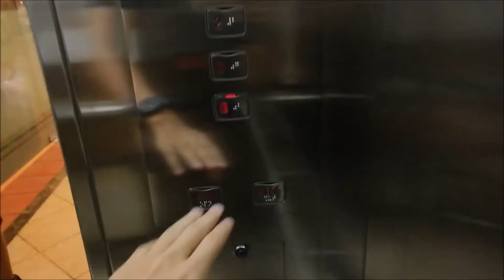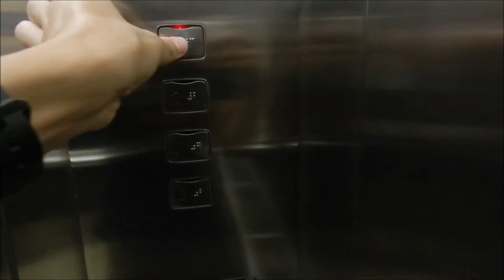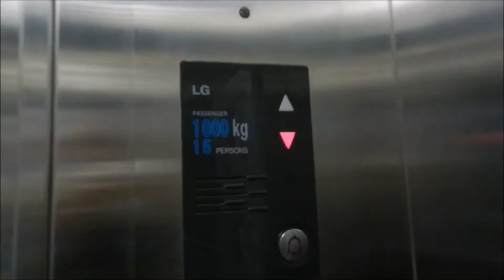LG Traction Elevator at Plaza Adorama Kemang, Jakarta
Another LG elevator installed during the LG-OTIS era, after OTIS bought LG's elevator division in 1999.

Capacity: 15 Persons/1000kg
Floors served: B, G, 2, 3 (4 floors)
Year installed: 2000
History: Original